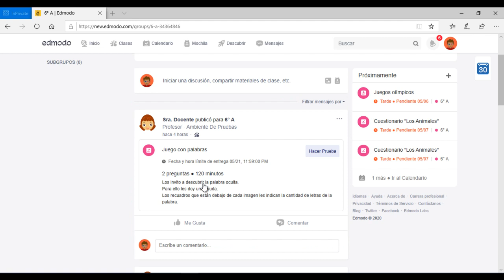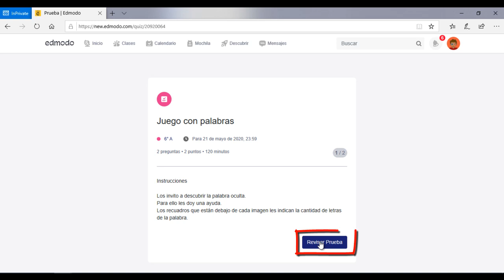Edmodo Alumnos: Responder prueba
En este video se muestra paso a paso como responder una actividad desde el muro denominada Prueba.
Este video es un aporte de la comunidad.